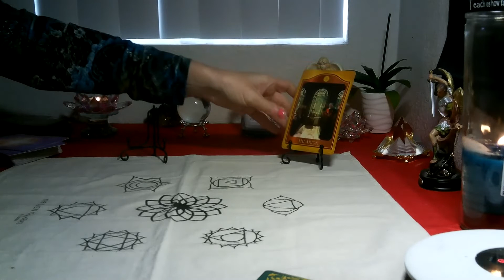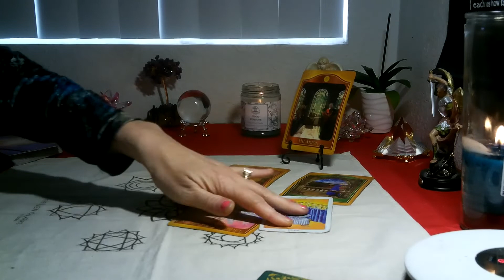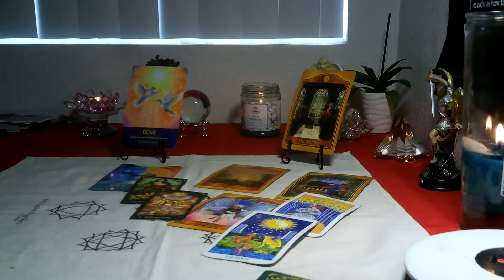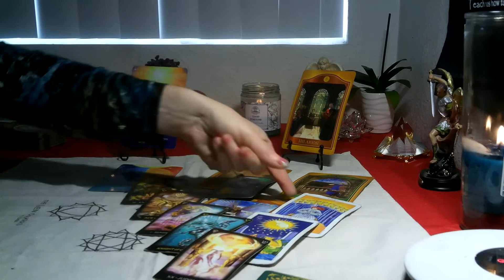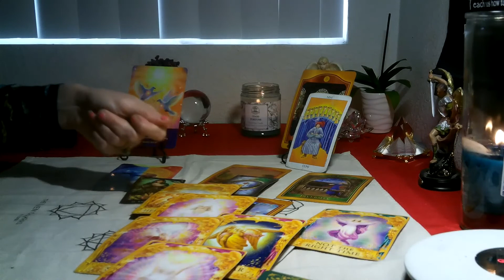ARIES -JANUARY 2022 (AKASHIC TAROT) ~ WALKING RIGHT INTO YOUR REWARD!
This reading is for Early Spring thru Early Summer. Giving you a heads up on what is waiting ahead for you. Love and Light !

*3 card spread reading for $15  FOR  1 question ..